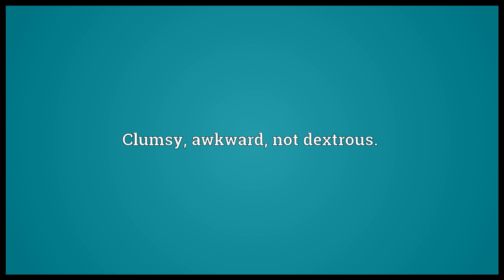All thumbs Meaning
Video shows what all thumbs means. Clumsy; awkward; not dextrous..  all thumbs pronunciation. How to pronounce, definition by Wiktionary dictionary. all thumbs meaning. Powered by MaryTTS